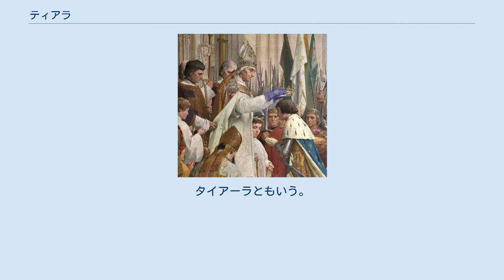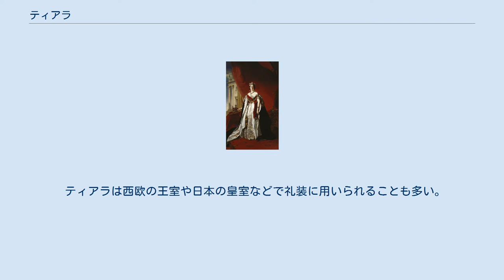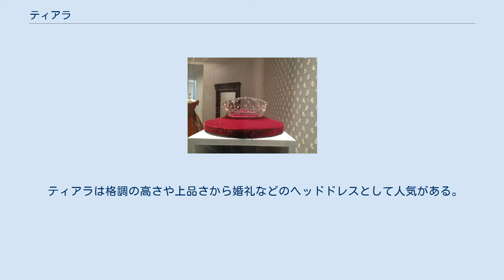ティアラ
ザ ウラディミール ティアラを着用した英国女王及び英連邦王国の女王・エリザベス2世（1959年） ティアラ (Tiara) は、頭頂部に着用する装飾品（アクセサリー）。
タイアーラともいう。
 ティアラは広義のクラウン（crown、冠）の一種である。
広義のクラウンには、ティアラのほかに、リース (wreath)、コロネット (coronet)、ミトラ (mitre)、ダイアデム (diadem) などを含む。
 一方、礼装において、ティアラは狭い意味でのクラウンとは区別される。
クラウンもティアラも礼装に用いられる装飾品であるが、クラウンは第一礼装用の装飾品である。
これに対してティアラは第二礼装用の装飾品である。
ティアラは西欧ではデミコロナル（半冠）とも称する。
 第二礼装用のティアラは第一礼装用のクラウンとは異なり、装飾が前面（前頭部）のみのバンド型で後面には装飾を持たないという特徴がある。
したがって、横見がすっきりと格調高く仕上がるようなヘアデザインとの組み合わせが想定されている。
ティアラには後部に足と呼ばれる金具がついており、着用時には足の部分を髪かベールで隠す。
 ティアラは西欧の王室や日本の皇室などで礼装に用いられることも多い。
 古くから、女性皇族が成人になってティアラを作る場合、御用達技能者の数名が作品を献上し出来栄えによって選別したり、特定の業者が契約していた。
競争原理を取り入れた近代においては、寛仁親王の次女瑶子女王のティアラ作成時から入札が始まり、秋篠宮の長女眞子内親王のティアラは、高級宝飾品などを扱う東京・銀座の「和光」が落札した。
秋篠宮の次女佳子内親王のティアラに関しては、2890万円の予算を計上し、初めてデザインを公募、「審査委員会」（審査委員は高階秀爾・大原美術館館長、宮田亮平・東京芸術大学長ら3人を予定）による協議の結果、ミキモトが制作業者に選定された。
 ティアラは格調の高さや上品さから婚礼などのヘッドドレスとして人気がある。
 現存するアンティーク・ジュエリーなどにおいては、裏の部品を着け外しすることによって、ネックレスやブローチとして着用できるものも見られる。